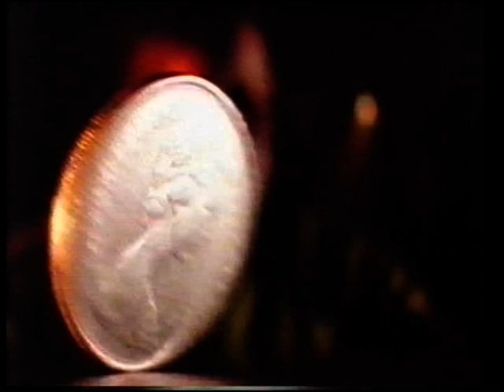Tongue 'n' Cheek - Forget Me Not$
Tongue 'n' Cheek Forget Me Nots Not$.  1991 single charting at #26 in the UK in January 1991, and #182 in Australia in May 1991.  From the album 'This Is Tongue N Cheek', this single version was remixed by DNA.  A cover version of the Patrice Rushen song.  Official music video HQ 90s 90's dance.  ohnoitisnathan